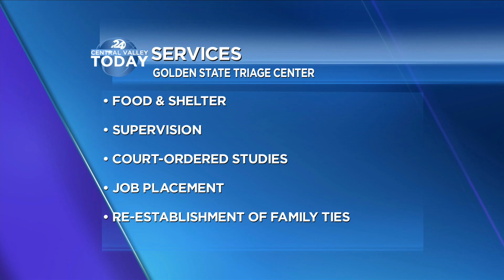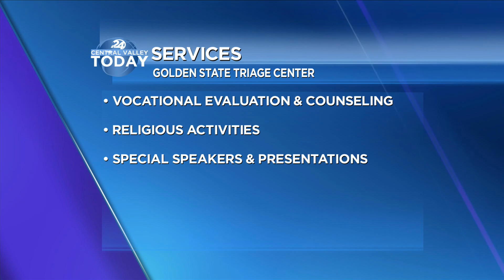Golden State Triage Center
Turning Point of Central California joins us to talk about how they're trying to end homelessness.